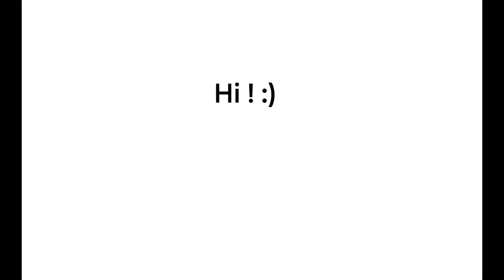This video is for YouTube